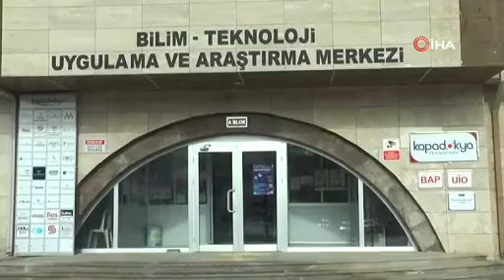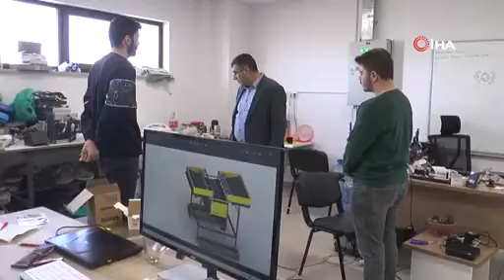Kapadokya Teknopark Firma Sayısını İkiye Katladı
Nevşehir Hacı Bektaş Veli Üniversitesi merkez kampüs alanı içerisinde 2008 yılında kurulan Kapadokya Teknopark, kısa sürede firma sayısını ikiye katladı.